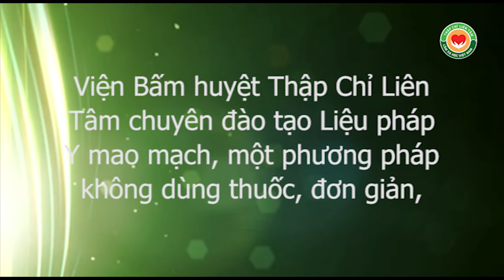Cách chữa ra mồ hôi tay, mồ hôi chân như thế nào